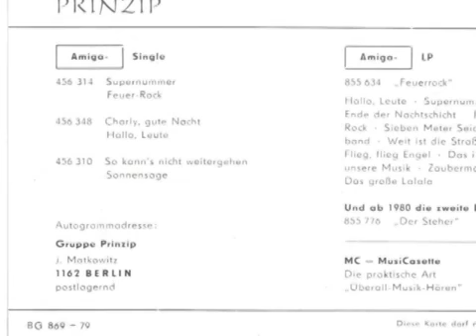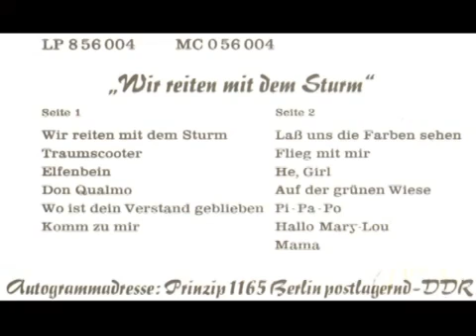Prinzip Sag Mir Doch 1988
Texte auszugsweise von Musikmagazin Deutsche Mugge Nachdem sich die Musik der Uve Schikora-Combo mehr und mehr in Richtung Schlager entwickelte, entschloss s...

Prinzip, Sag, Mir, Doch, 1988, Prinzip, Sag, Mir, Doch, 1988